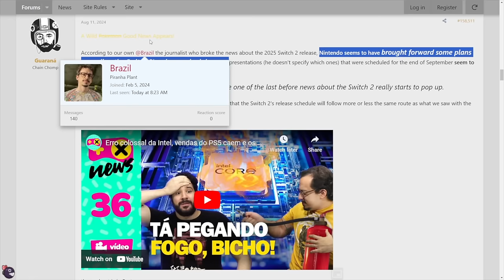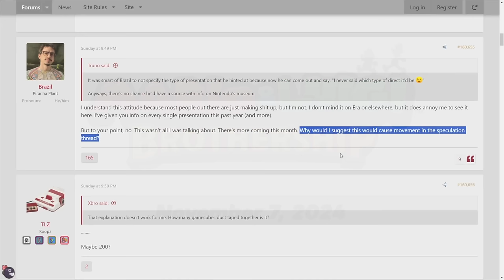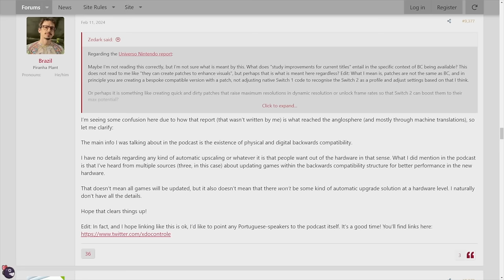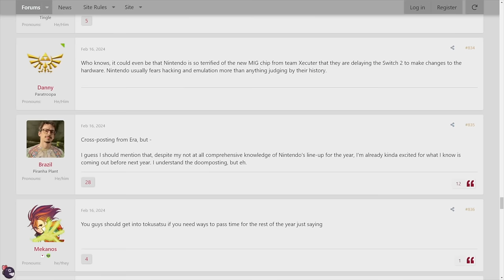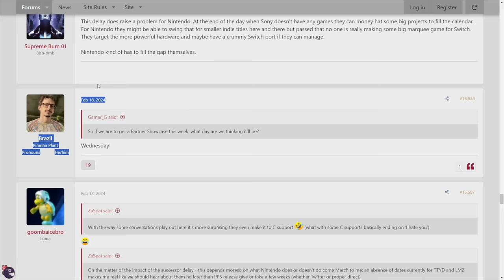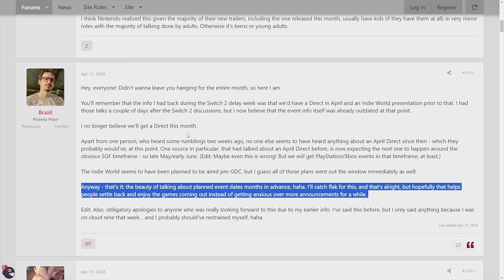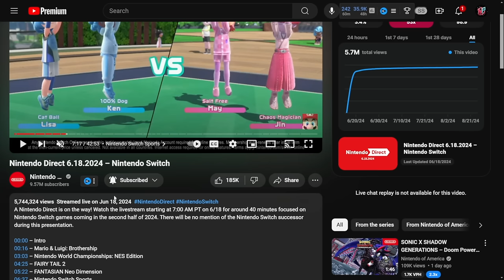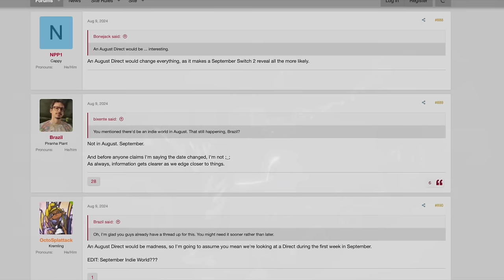A Nintendo Direct is Apparently Coming Next Week!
Exciting news for Nintendo fans! Rumor has it that a Nintendo Direct is coming next week.

00:00 - Intro
01:56 - Why a Nintendo Direct May Happen Next Week!
05:19 - Context: Reporters History in 2024
19:48 - My Conclusions